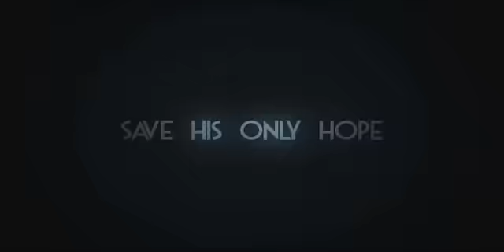DANCE BOY the movie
A new film in the making by a Filipino street dance pioneer, Ricky Carranza.

The proceeds will go to a huge, charitable project, specifically -  establishing the street dance institution of the Philippines - a refuge and portal of Filipino talents-  which aims to provide greater opportunities for Filipino dancers, particularly, the underprivileged and economically-stricken youth.

Please pass the word and share to all Filipinos around the globe.

COMING SOON!